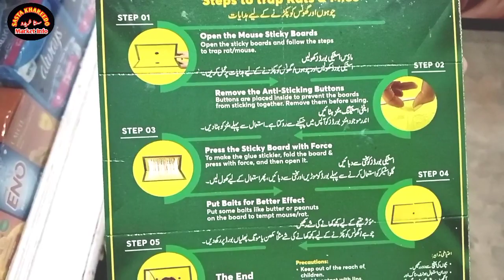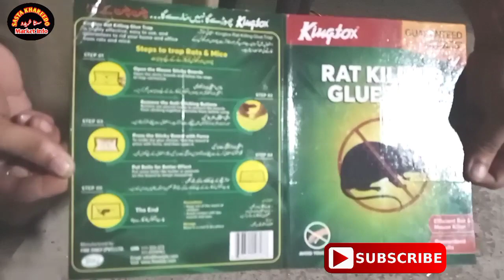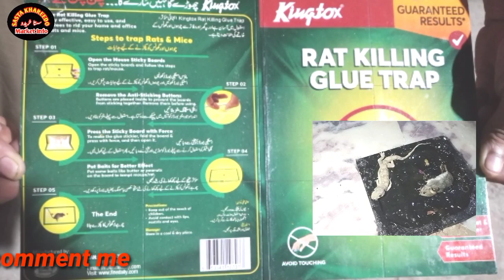Mouse trap ideas || How to catch mice at home || Mouse Trap Glue Book || Best Mice Trap at home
Hello Friends in this video am show you how to trap mouse at home with A mouse trap glue Book so easy to use and show you complet detail in this video so keep watching and subscribe my channel

Hy friends in this am show you market and products and price with shop location so am show  you low price and wholesale  market  so you buy and sale after see my videos plz my request to you plzlike shere and subscribe my channel

SASTA KHAREEDO

How to catch mouse
How to catch mice at home
Mouse trap ideas
Mice trap ideas
Mouse catch tricks
Mouse trap at home
Mice trap at home
Rat catching glue pad
Rat catching glue book
Mouse trap book
Rat Glue Pad